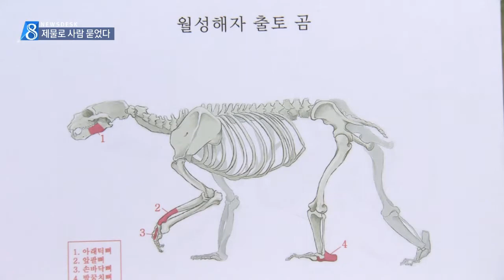[대구MBC뉴스] 월성에서 제의에 사용된 인골 발견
내용: 월성에서 제의에 사용된 인골 발견 - 김형일 기자 (포항M)